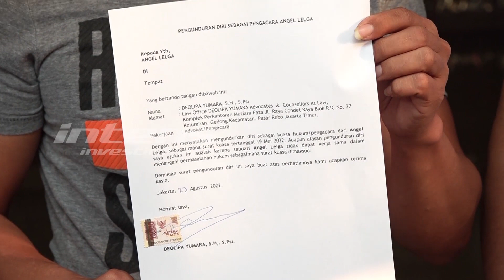Alasan Deolipa Mengundurkan Diri Sebagai Kuasa Hukum Angel Lelga